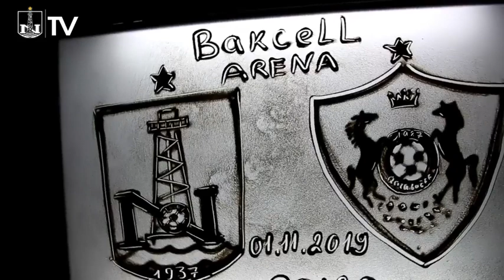(Qum animasiya.)Neftci -Qarabag. 1 noyabr. 2019 .saat 20 :00da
Baku show production.